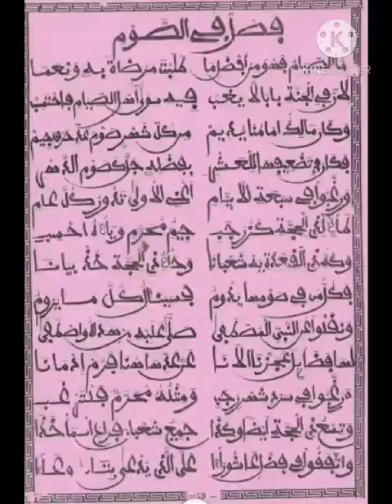18/12/20 cheikh mbacke ndiaye l'officiel n'14 masalikoul jinan tasawouf ( le soufisme) ahmadou bamb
Vidéo de Cheikhe  Mbacke Ndiaye l'officiel n'14 masalikoul jinan tasawouf ( le soufisme) ahmadou bamb